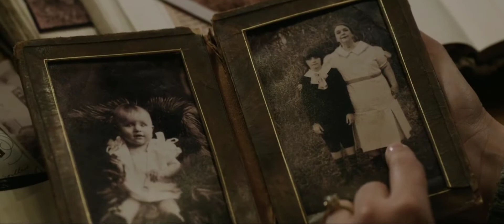The Conjuring (Bathsheba Sherman)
All rights going to it respectful owners (Copyright Disclaimer under section 107 of the Copyright Act 1976, allowance is made for “fair use” for purposes such as criticism, comment, news reporting, teaching, scholarship, education and research.